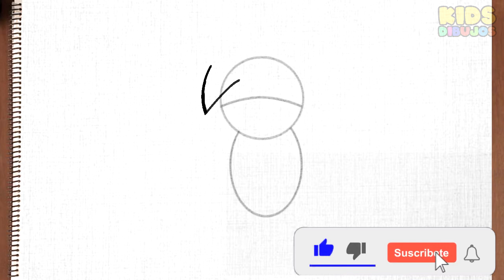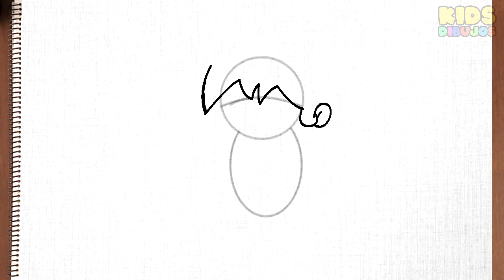COMO DIBUJAR A GIRLFRIEND FRIDAY NIGHT FUNKIN - How to draw girlfriend FNF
Aprende a dibujar a Girlfriend de Friday Night Funky paso a paso facil

Jak narysować dziewczynę z Friday Night Funkin krok po kroku
Hoe om 'n vriendin van Friday Night Funkin stap vir stap maklik te teken
Hvordan tegne en kjæreste fra Friday Night Funkin trinn for trinn
Friday Night Funkin'den bir Girlfriend nasıl çizilir adım adım kolay

boyfriend, pico, videogame, kids, friday, night, funky, chibi, kawaii, anime, como dibujar anime, how to draw, como desenhar, как рисовать, рисовать
እንዴት እንደሚሳል
كيف ترسم
Ինչպես նկարել
necə çəkmək
nola marraztu
কিভাবে আকে
як маляваць
kako crtati
как да рисувам
ಹೇಗೆ ಸೆಳೆಯುವುದು
com dibuixar
сурет салу
sa unsa nga paagi aron sa pagkalos
mmene kudzatunga
如何画
如何畫
nzira yekukwevera
කොහොමද අඳින්නේ
그리는 방법
kako nacrtati
çawa bikujin
hvordan man tegner
ako kresliť
kako narisati
Kiel desegni
kuidas joonistada
Paano Gumuhit
kuinka piirtää
como deseñar
sut i dynnu
როგორ დავხატოთ
איך לצייר
hogyan rajzolj
esi ise
ווי צו ציען
cara menggambar
描く方法
cara nggambar
របៀបគូរ
ວິທີການແຕ້ມ
duci
kā zīmēt
kaip piešti
wéi zeechnen
како да црташ
എങ്ങനെ വരയ്ക്കണം
kif tfassal
me pehea ki te utu
कसे काढावे
хэрхэн зурах
څنګه رسم
چطوری طراحی کنیم
jak narysować
ਕਿਵੇਂ ਖਿੱਚਣਾ ਹੈ
кантип тартат
cum să atragă
как нарисовать
le auala e faalatalata
Како цртати
ho hohela joang
ڪئين ٺاهيو
வரைவது எப்படி
jak kreslit
ఎలా గీయాలి
nasıl çizilir
як намалювати
indlela yokudweba
indlela ukudweba